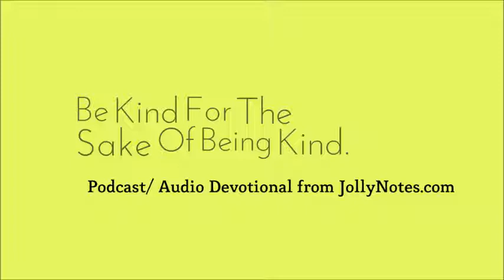Be Kind For The Sake Of Being Kind.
Thanks for listening to this JollyNotes Podcast!